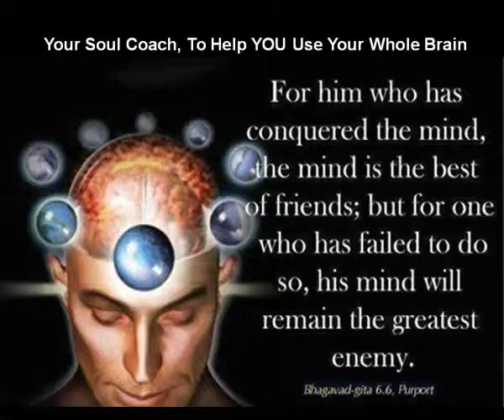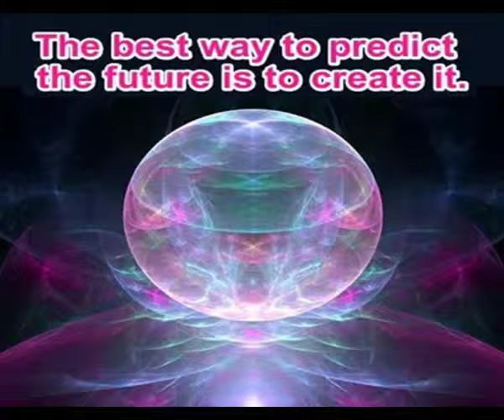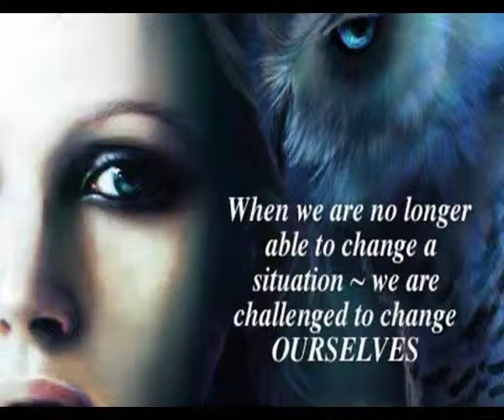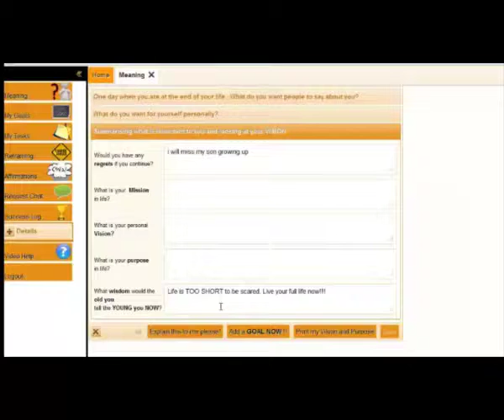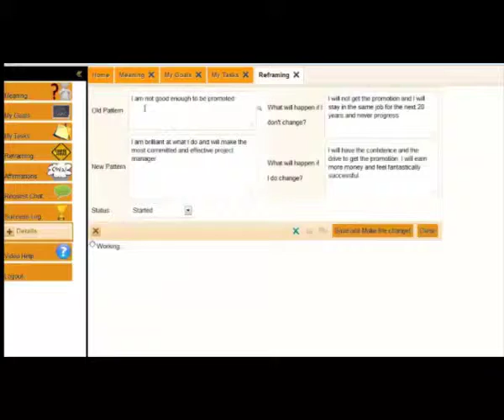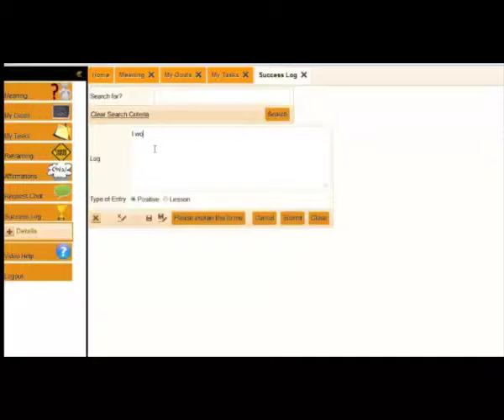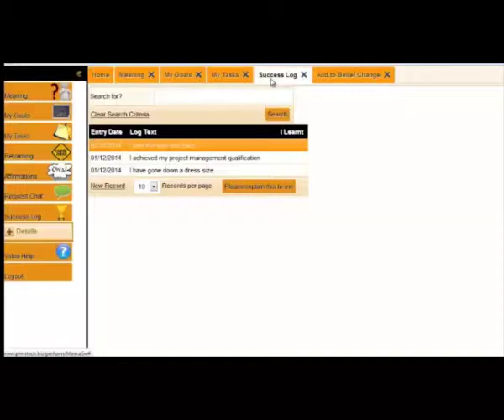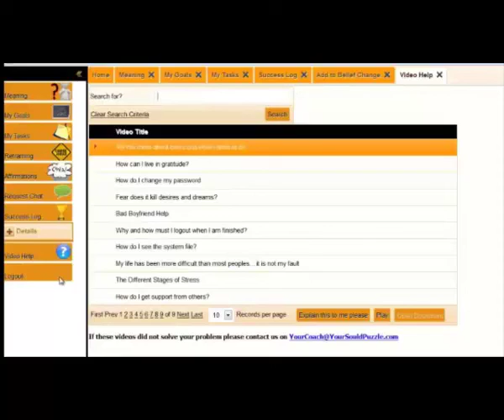Shuttleworth Academy Automated Coaching & Performance Improvement System:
People talk about the SECRET and what you can achieve when you apply your mind to it but, it just seems to be difficult to carry forward into a team and personal life.
Maybe you have tried many performance management courses and self-development workshops but you and your team are exactly where you were...

Things just don't seem to work!! Changes have NOT been sustainable, until NOW . . .

Sustainable Success =   + Clear Goals + Action -- Self Sabotage -- Bad Beliefs + Review Remind + Rewrite!

Our Performance Turnaround Intervention helps organisations, teams and individuals move from Negativity, Game playing, Negative patterns, Bad habits to Powerful performance, Ownership, Accountability, Effectiveness and Joy

We don't just re-focus staff, we also change habits and mind sets.